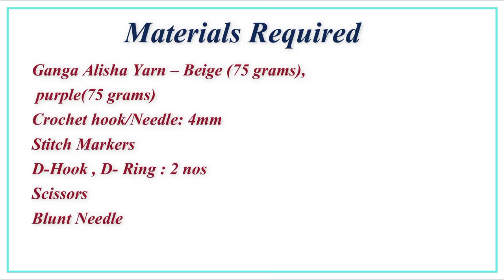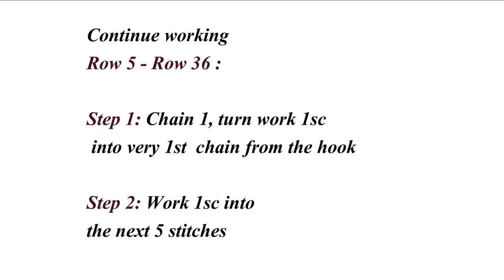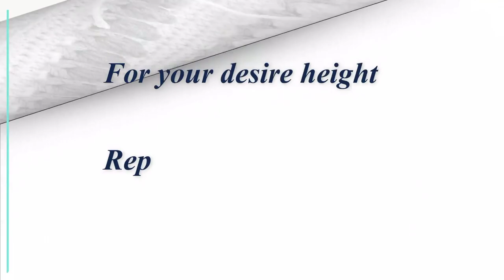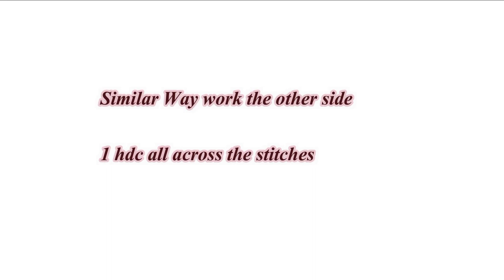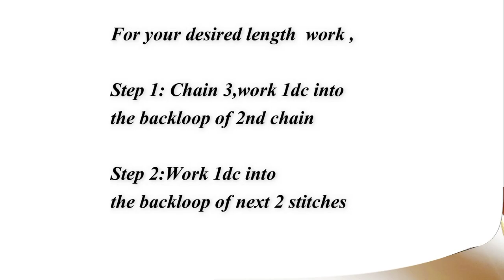Crochet Bag in Tamil / Tulip Stitch Bag in Tamil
Hello Crocheters
This video shows you how to Crochet a bag using tulip stitch

HAPPY CROCHETING!